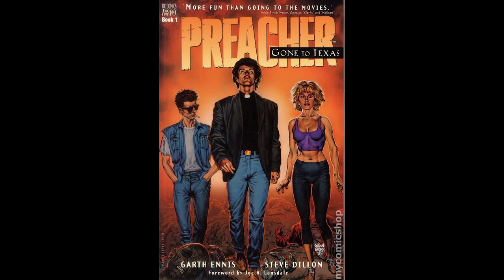Cinemana Episode 2 | Prey, Bullet Train, Umbrella Academy, We Own This City, Obi-Wan Kenobi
Other projects discussed:

Lightyear
Duke Nukem
The Unbearable Weight of Massive Talent
The Boys Diabolical